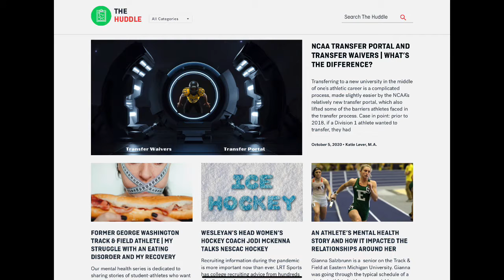LIVE HIGH SCHOOL FOOTBALL BROADCAST & LIVE STREAM Part 4 with Keirsten Sires: 'The Huddle'